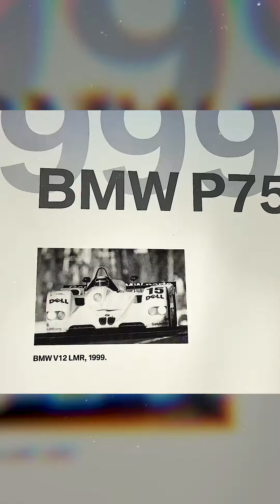Munich BMW Museum mini vlog. Full video link in pinned comment.